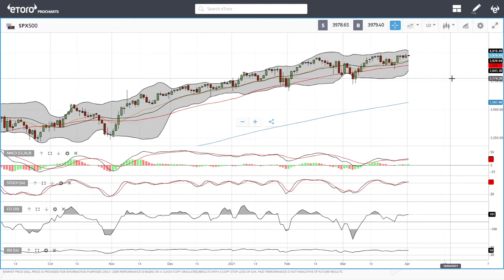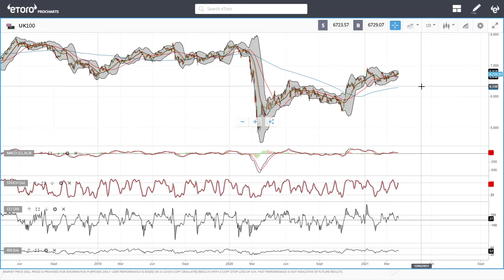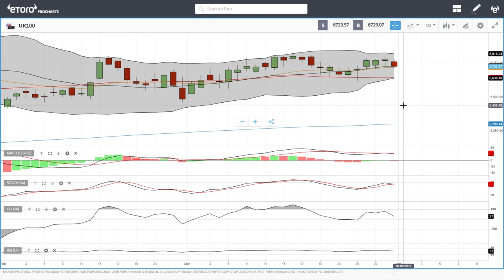S&P500, DJ30, Nasdaq, DAX and UK100 forecast for April 01, 2021